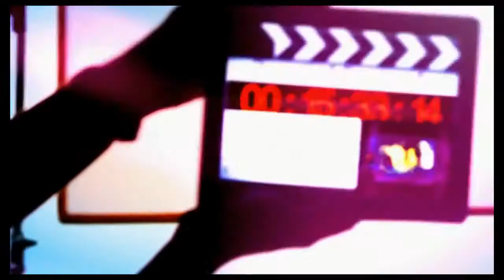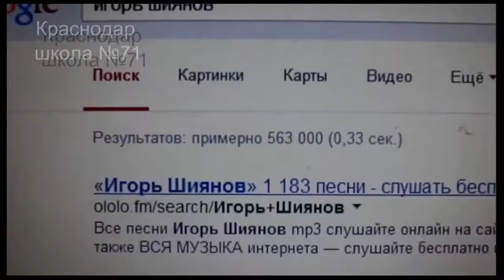14 февраля в ДЕНЬ ВЛЮБЛЁННЫХ только в Ипатово 1